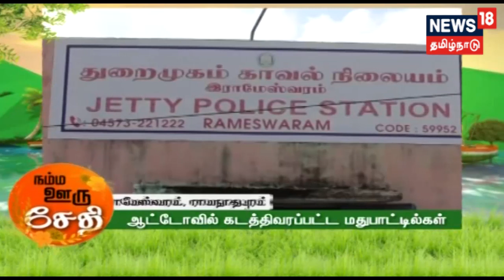நம்ம ஊரு செய்திகள் | News Bites | 27.12.2018